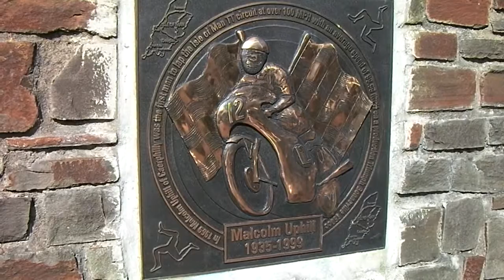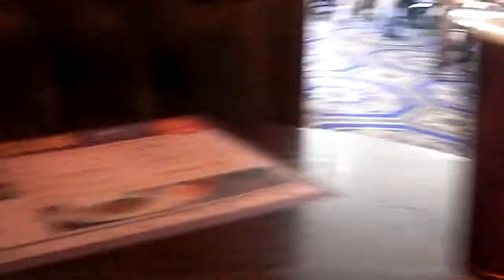Post Water Meter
The water meter is now in, so there was time time to pop up to The Malcolm Uphill for curry Thursday.  Rather sunny and some rather strong ales.  All happy days and back home to do some to some planting.